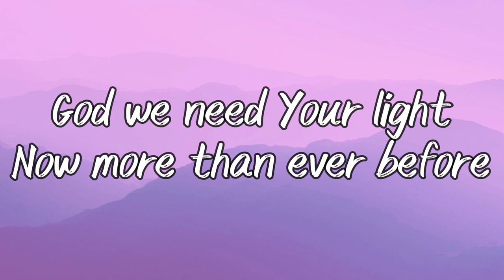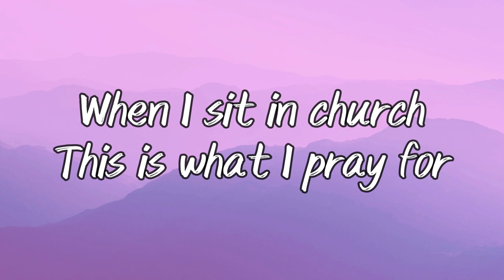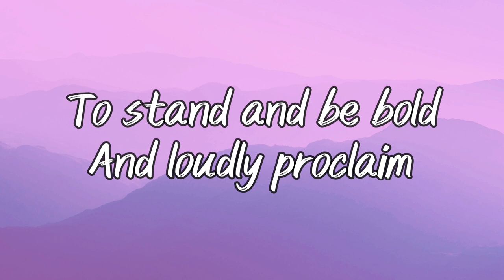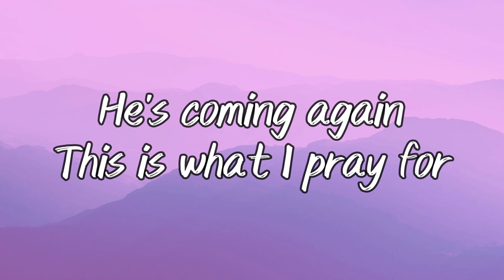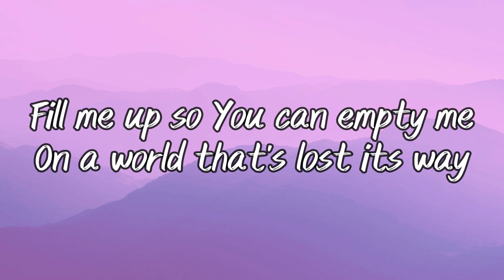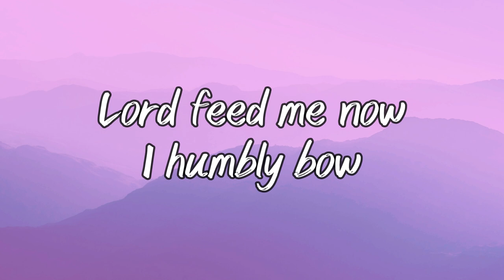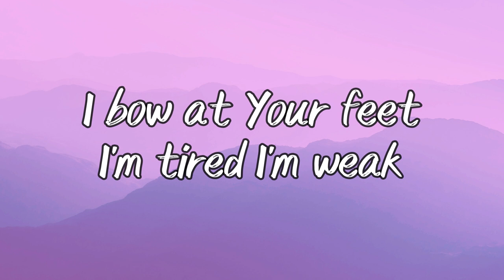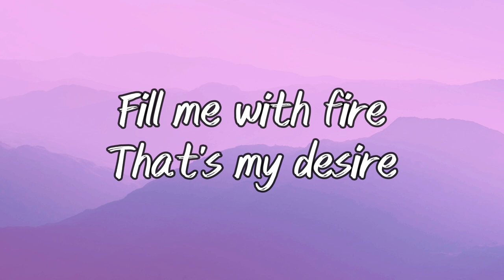What I Pray For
When you look around at our world today so much is going on. We have hope in Jesus and my prayer is that He'd give me a fire and a passion to see lost souls come to Him. I wrote this as a prayer from my heart.